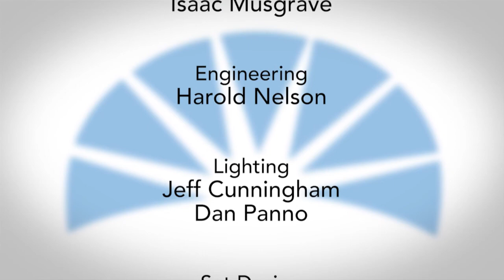Illinois Pioneers with Nina Paley - November 20, 2014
Illinois Pioneers host David Inge sits down with artist and animator Nina Paley. Together they talk about her animated feature "Sita Sings the Blues" and her views on copyright laws.